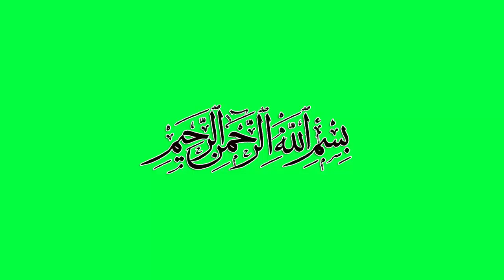Sura e Al-Kaferoon On Green Screen |Free Islamic Green Screen Back ground Video